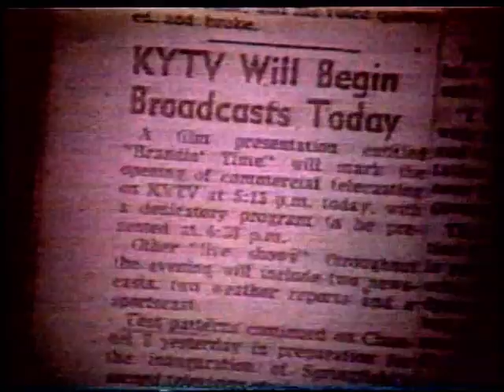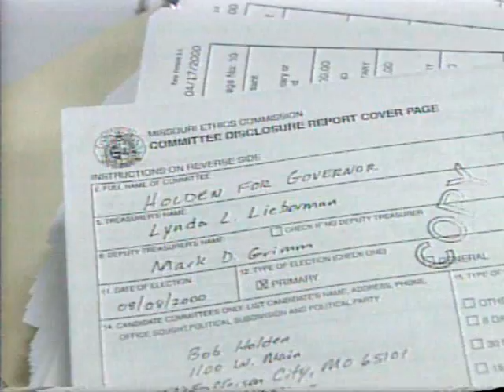KY3's 50th anniversary (pt 1/4)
KY3 in Springfield, Missouri, celebrated its 50th anniversary in 2003.